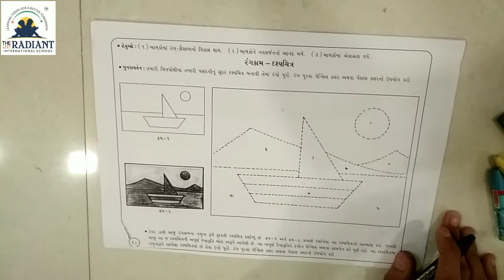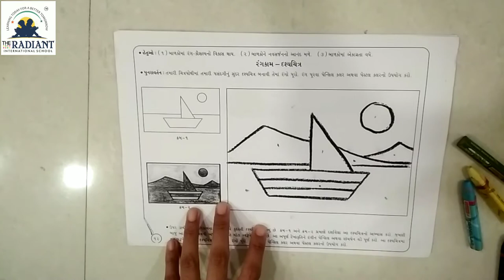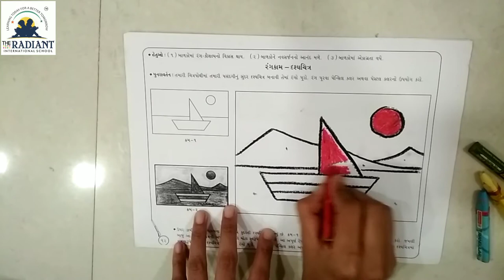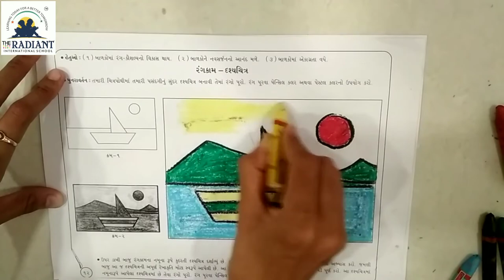GUJ MED STD 1 DRAWING દૃશ્ય ચિત્ર 1080p